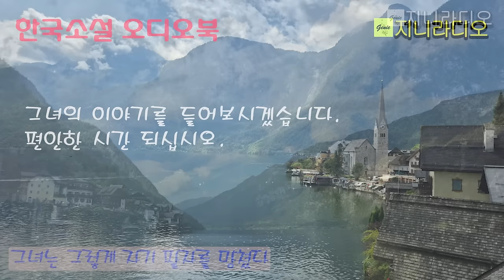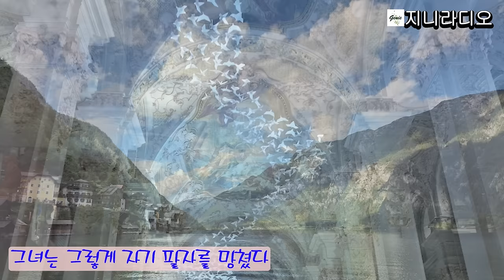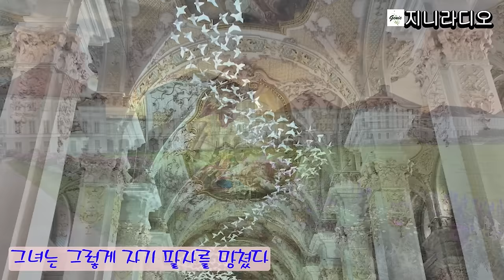부잣집 노인의 애첩 노릇을 하며 목돈을 모았지만, 그녀는 팔자를 고치지 못하고 결국 후회의 눈물을 흘리는데~/ 한국소설오디오북/ 책읽어주는여자/ 지니라디오/ 오디오북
[타임라인]
00:00:08  인트로
00:01:14  이야기 본문